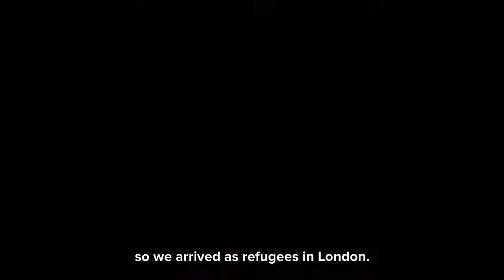THE GREAT COMMISSION-4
Ram's Story
Food and Faith